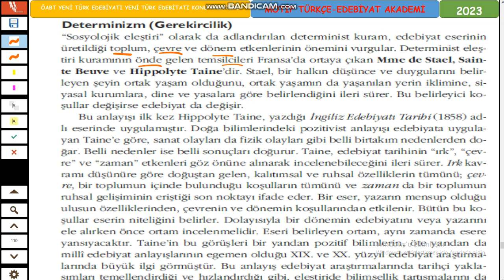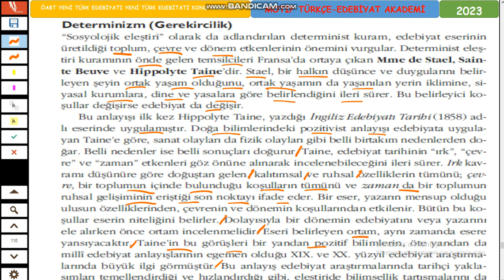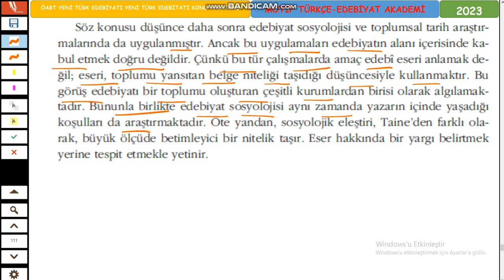8-ÖABT EDEBİYAT KURAMLARI-DETERMİNİZM